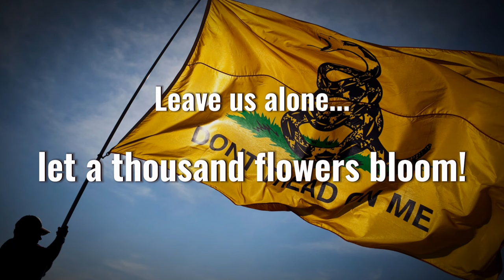"Anthem of Libertaria" || Libertarian Anthem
No treading in the comments.

Some say this song will finally let the Libertarians win a presidential election. Only time will tell...